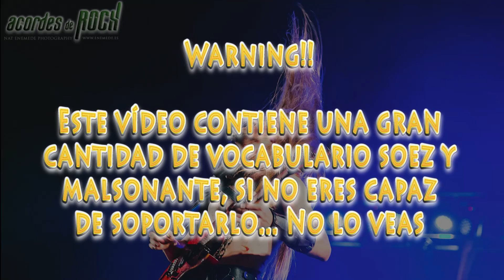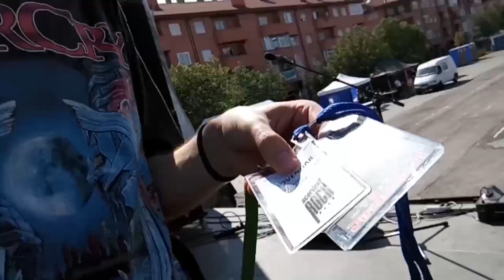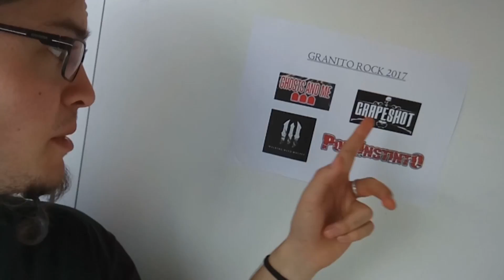EL MEJOR FINDE DE MI VIDA | VLOG Nº9 (Parte 2)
Muchas gracias a todas las personas que me habéis acompañado en este viaje, que sois muchos como para nombraros. Un saludo especial a todos los fotógrafos del concierto que han hecho unas fotos bestiales que estáis viendo día a día en mi Instagram y también a las personas o medios que han grabado parte de los vídeos que componen este vlog.

Muchísimas gracias también a Cristian por la foto que uso de miniatura para el vídeo y por todo el trabajo que hace tanto por Third Dim3nsion como por mí, podéis ver en el minuto 17:31 su aparición estelar en el escenario haciéndonos una captura impresionante (Aunque también sale en otra parte del vídeo jejej).

Y también muchas gracias a todos los que estuvieron allí e hicieron posible esto (Bandas, medios, organizadores, público...), sin vosotros no habría sido nada igual.

Este es un vídeo muy largo sí, igual tiene muchas partes que consideréis innecesarias, pero para mí cada pequeño detalle de él es un recuerdo que tendré toda la vida. ¡Espero que os guste!

El canal de Silvia (La chica del pelo azúl del principio del vídeo que canta genial)